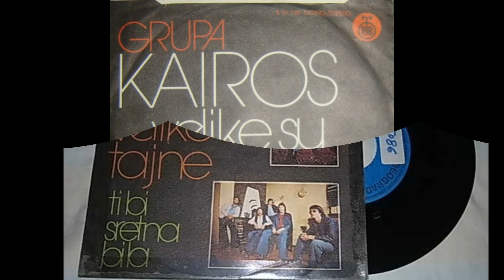Grupa Kairos – Ti Bi Sretna Bila *1976* /// *vinyl*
Label:
PGP RTB ‎– S 51 749
Format:
Vinyl, 7", Single, 45 RPM
Country:
Yugoslavia
Released:
1976
Genre:
Rock, Pop
Style:
Pop Rock

Engineer – Boris Dedić, Narcis Šarić
Instruments – Boris Dedić
Vocals – Narcis Šarić

Recorded At – Studio Radio Splita

PROMOTION ONLY!